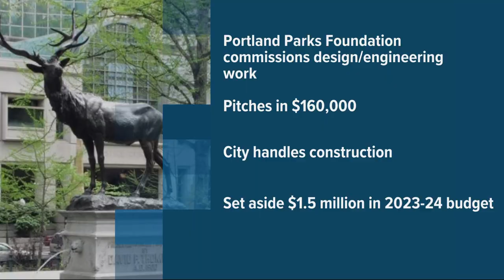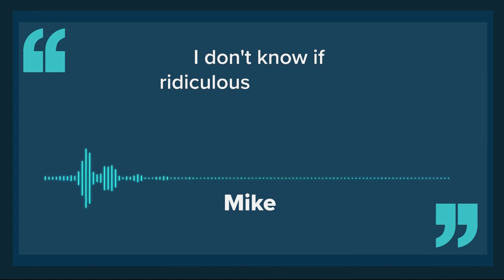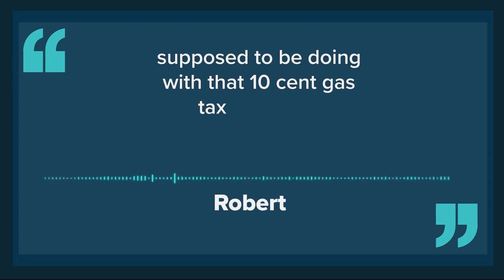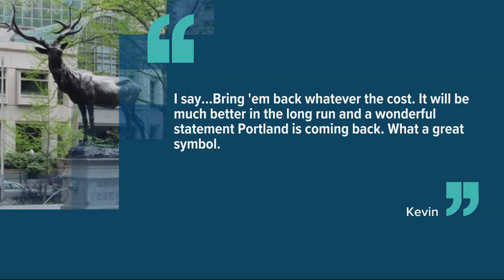The Story viewers talk Portland's pricey restoration of the Thompson Elk Fountain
Seeing the bronze elk statue returned has been a pretty popular proposition, but a number of our viewers had sticker shock as taxpayers. Estimates put the cost up in the neighborhood of $2 million, costs that we broke down last time.